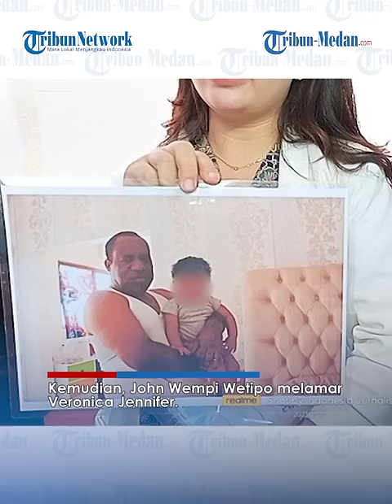WANITA DIHAMILI Wamendagri John Wetimo Saat Usia 18 Tahun, Kini Digugat Rp 23 Miliar!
Yang menjadi sorotan, Veronica Jennifer telah hamil dari hubungan dengan John Wempi.

Kisah asmara tersebut bermula ketika Veronica Jennifer bertemu dengan John Wempi Wetipo saat berusia 18 tahun dan baru lulus SMA.

Di pertemuan tersebut, John Wempi Wetipo mengaku sebagai pengusaha dan menawari pekerjaan kepada Veronica Jennifer.

Beberapa bulan kemudian, Jennifer baru mengatahui bahwa John Wempi Wetipo adalah bupati.

Kemudian, John Wempi Wetipo mengajak Veronica Jennifer bertemu.

Di kesempatan itu, John Wempi Wetipo mengaku dirinya sebagai duda lantaran telah menceraikan istrinya secara adat.

Kemudian, John Wempi Wetipo melamar Veronica Jennifer.

Veronica Jennifer menerima ajakan John Wempi Wetipo dan terjadilah tukar cincin sebagai bukti keseriusan keduanya

Namun, setelah itu, Veronica Jennifer hamil dengan John Wempi Wetipo.

Mengetahui itu, John Wempi Wetipo berjanji untuk menikahi Veronica Jennifer.

Namun, hingga anak Veronica Jennifer lahir pada tahun 2015, pernikahan tersebut tidak kunjung terjadi.

Terbaru, Wamendagri John Wempi Wetipo menggugat Veronica lantaran tak terima namanya dicatut dalam surat keterangan lahir sebagai ayah dari bayi yang dilahirkan Veronica.

John bahkan menuntut ganti rugi sebesar Rp 23 Miliar.

Hal inilah yang membuat Veronica berani muncul ke publik untuk menyampaikan kebenaran bahka ia telah mengenal baik dengan Wamendagri itu.